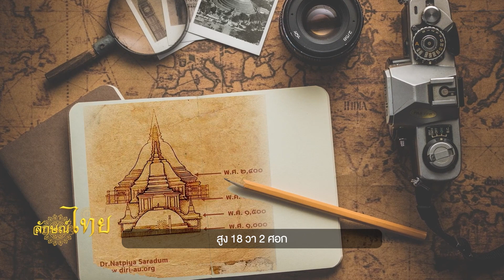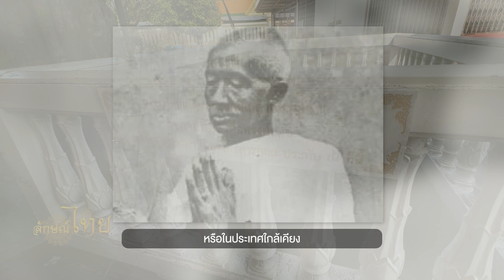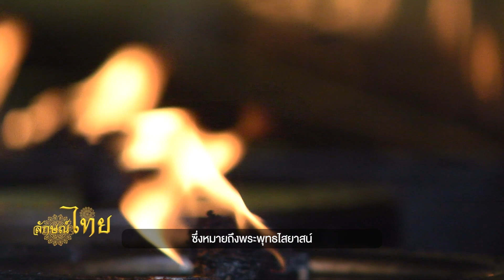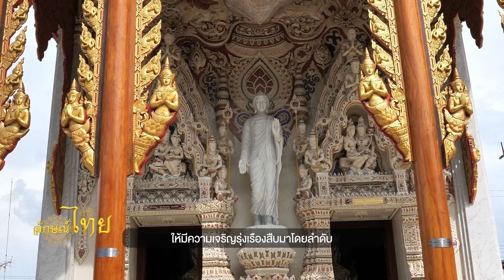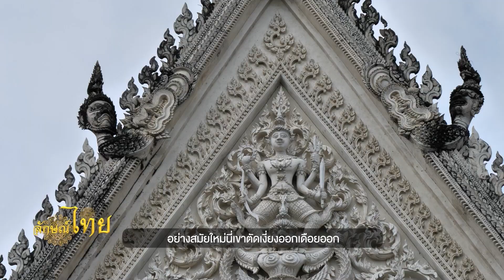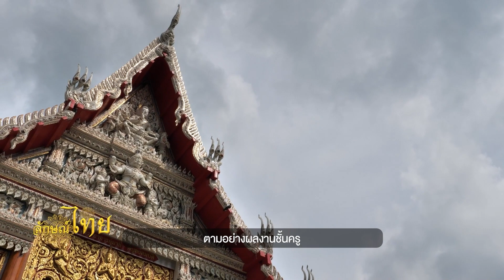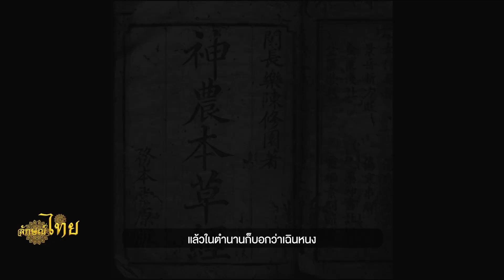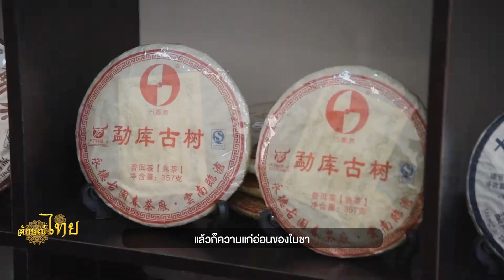◣มสธ.◢ ลักษณ์ไทย EP.31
📌 ประเด็นในรายการ : ลักษณ์ไทย EP.31

✅ ช่วงที่ 1. ช่วงเก็บมาเล่า เรื่อง พระปฐมเจดีย์
องค์พระปฐมเจดีย์ เป็นพระเจดีย์ใหญ่ รูป ระฆังคว่ำ ปากผายมหึมา โครงสร้างเป็นไม้ซุง รัดด้วยโซ่เส้นมหึมาก่ออิฐ ถือปูน ประดับด้วยกระเบื้องปูทับ ประกอบด้วยวิหาร 4 ทิศ กำแพงแก้ว 2 ชั้น ถือเป็นเจดีย์ที่ใหญ่ที่สุด เป็นอันดับ 1 ของประเทศไทย

✅ ช่วงที่ 2. สืบสาน  ต่อยอด  เรื่อง  ศิลปะปูนปั้น เมืองเพชร
งานปูนปั้น นับเป็นงานช่างสาขาหนึ่งของเพชรบุรีที่สืบทอดต่อกันมานาน เป็นศิลปะอย่างหนึ่งที่นิยมกันมาแต่โบราณ มีทั้งงานปั้นองค์พระพุทธรูปและปั้นประดับตกแต่งอาคารสิ่งก่อสร้างทาง สถาปัตยกรรมหน้าบัน อุโบสถ วิหาร ฐานพระพุทธรูป ฐานเจดีย์ ลายที่ปั้นมักเป็นลายไทยที่มีความวิจิตรพิสดารผสมผสานกัน

✅ ช่วงที่ 3. แลกเปลี่ยนเรียนรู้ เรื่อง  วัฒนธรรมชา
หลักฐานจากจดหมายของลาลูแบร์ ในสมัยสมเด็จพระนารายณ์บ่งชี้ว่า คนไทยรู้จักการดื่มน้ำชากันมานานแล้วตั้งแต่สมัยสุโขทัยที่มีการแลกเปลี่ยนวัฒนธรรมกับจีน และนิยมเสิร์ฟน้ำชาในการต้อนรับแขก ด้วยวิธีเดียวกับการชงชาในประเทศจีน

✅ ช่วงที่ 4. ศิลปะบำบัด  เรื่อง  ถาดทรายบำบัด ตอนที่ 1
การบำบัดด้วยถาดทราย (Sand Tray Therapy) คือการบำบัดที่ช่วยให้คนไข้ที่กำลังมีความทุกข์ มีความเศร้า สามารถเปลี่ยนแปลงความทุกข์ และความรู้สึกของตัวเองได้ โดยที่คนไข้สามารถหลีกเลี่ยงการพูดถึงรายละเอียดที่เปราะบาง

▸ STOU CHANNEL [ Educational Channel for All ]